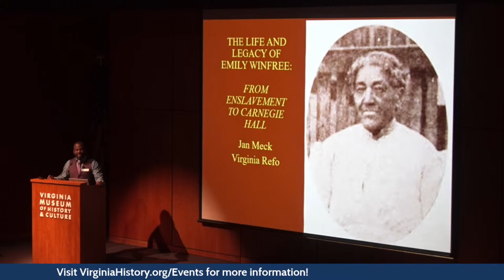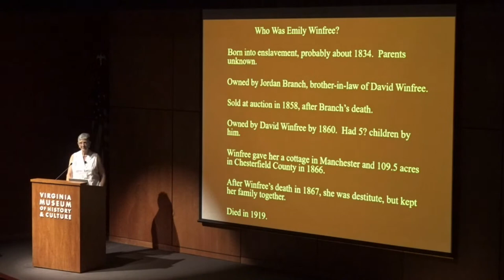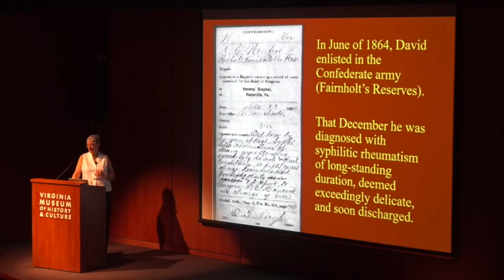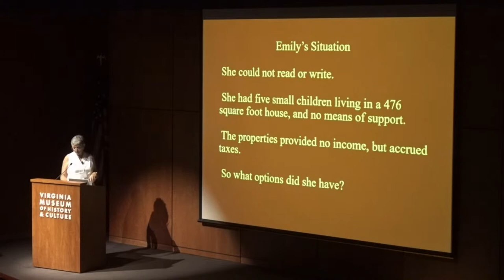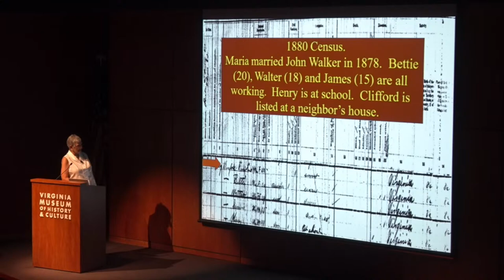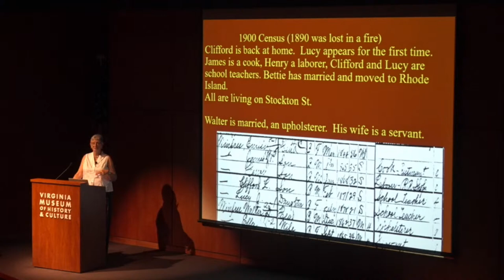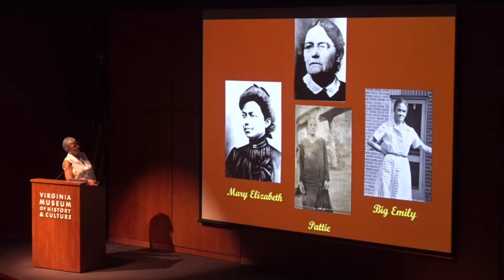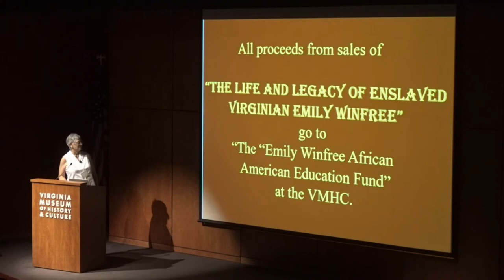The Life and Legacy of Emily Winfree: From Enslavement to Carnegie Hall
On June 16, 2022, authors Jan Meck and Virginia Refo delivered a thoughtful talk and discussion about their new book, The Life and Legacy of Enslaved Virginian Emily Winfree.

The Life and Legacy of Enslaved Virginian Emily Winfree tells the true story of an African American woman who was the embodiment of courage, love, and determination. Given a small cottage after the Civil War by her former master and father of her children, she raised her family through the hardest of times, always keeping them together. The author will be joined during the program by moderator Joseph Rogers, Manager of Partnerships & Community Engagement at the VMHC, Dr. Emily Jones, great-great-granddaughter of Emily Winfree, and Ana Edwards, Public Historian, Chair of the Sacred Ground Historical Reclamation Project, information about which can be found at sacredgroundproject.net.

Dr. Jan Meck is a retired NASA scientist, and Virginia Refo is a retired foster care and adoption social worker and an experienced genealogist. Since retiring both have been docents and researchers at the Virginia Museum of History & Culture.

Dr. Emily J. Jones is the great-great-granddaughter of Emily Winfree.  She believes her ancestors have directly influenced her work. Currently, she serves as the Deputy Director of the Center on Culture, Race & Equity and Director of the New York State Education Department’s Technical Assistance Partnership for Equity (TAP Equity) at Bank Street College of Education in New York City. Dr. Jones holds a PhD in Education Policy from Rutgers University, an MS in Elementary Education from Mercy College, and a BA in Economics from Spelman College.

There will be a light reception and a book signing with co-authors Jan Meck and Virginia Refo after the program.